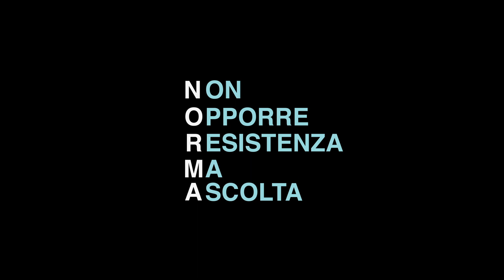Norma Ensemble - Official Teaser (Allulli, Zanisi, Ferrazza, Vantaggio)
Norma Ensemble official teaser
New album "Revelation" out on February 29th

Marcello Allulli - sax
Enrico Zanisi - piano
Jacopo Ferrazza - ass
Valerio Vantaggio - drums
Alessandro Muller - cello on tracks 2,3,6

NORMA Ensemble was born during a three-days-long artistic residency, in collaboration with the Italian Festival Ambria Jazz 2019.
The project is the result of the hard work of musicians, organizers, photographers, video makers and all the stuff of the festival that made this ensemble become a reality.
On last October 2019, the group has just recorded its first album called Revelation, which will be released on February 2020 by the italian Label Promu.
Made of all original compositions by the four artists, the music of the quartet blends the different identities of each musician in a whole harmonic, stylistic and ideological unit.
The quartet’s name intentionally refers to a cameristic approach of the music that includes influences from electronic to contemporary music from modern jazz to experimental rock.